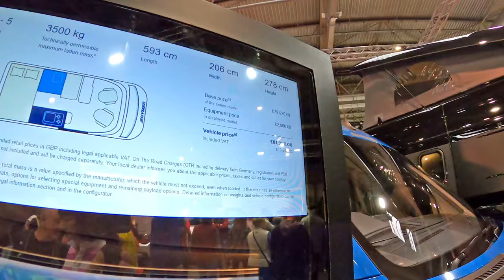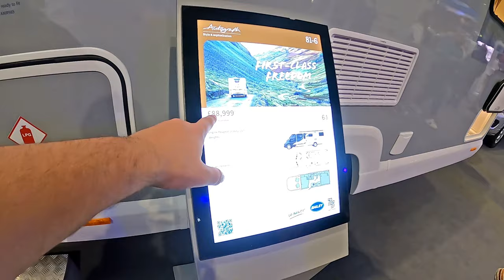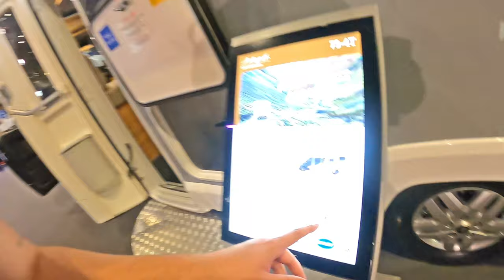WINDOW SHOPPING Tour At The Motorhome & Caravan Show 2022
Me and the family had a tour of the motorhome and caravan show 2022 in Birmingham to get some inspiration for a future campervan build! It was great to tour the new motorhomes and caravans, even if it was only window shopping.

🚙⛺ MY CAR CAMPING GEAR LIST:

Wind Defelctors (Ventilation)
LED roof strip lights
Sleeping bag
Window insulation
Window insulation blackout material
Condensation absorbtion pots
Water bottle
Walking boots
Memory foam folding mattress